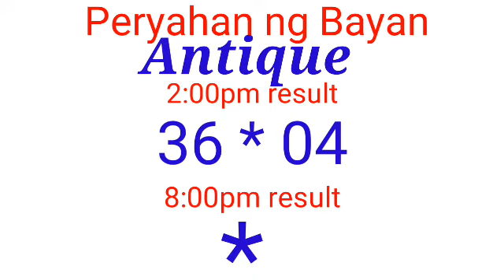STL & PERYAHAN NG BAYAN - ANTIQUE,ILOILO PROVINCE October 24, 2021 1ST DRAW RESULT